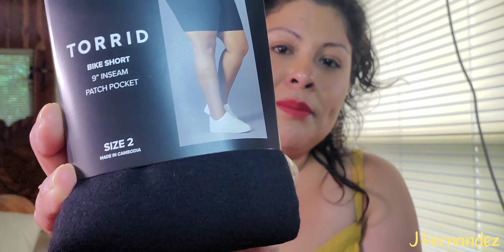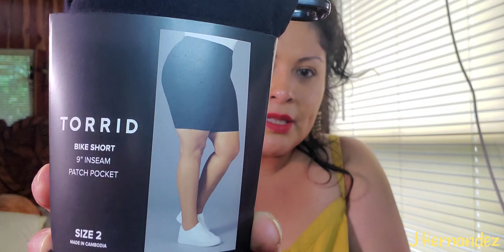New Panties ◇Torrid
hey Lovies

I was in need of new panties so panties I bought.   hope you enjoy spending time with me

j